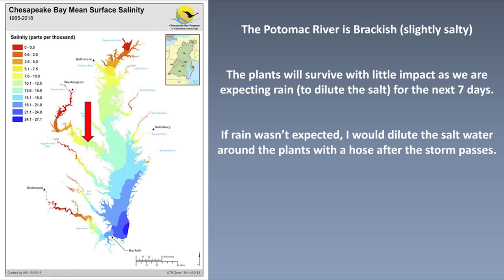🌹 Coastal Flood Impact on Waterfront Gardens // Brackish Water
Today the Chesapeake Bay area experienced the largest storm surge and coastal flooding since 2003.  I share before pics of our waterfront gardens and discuss the impact of the brackish coastal flooding on our beds and plants along the river.

Please share in the comments if your gardens have been impacted by severe weather. If you join our FB group, Rose Geeks, you can share pictures with us.

🌹 SOCIAL MEDIA 🌹
🌎 Rose Geeks Facebook Group to Share Your Roses